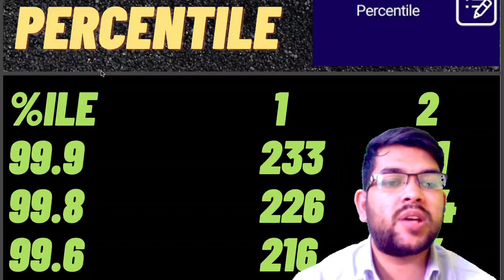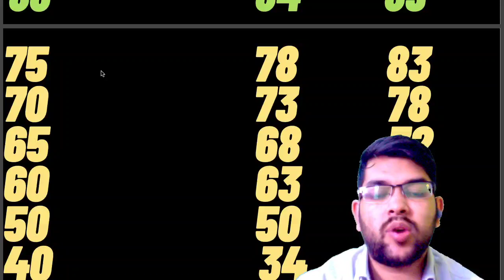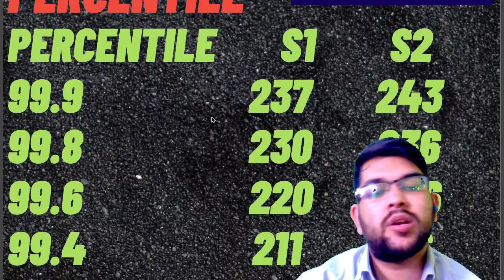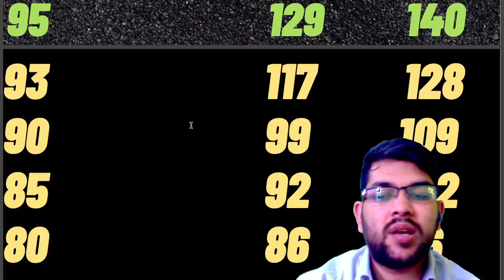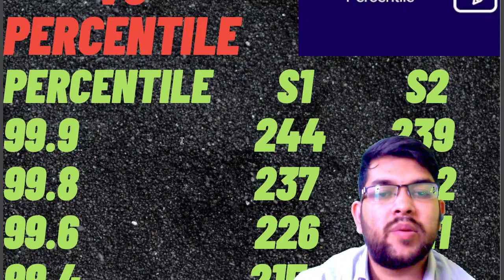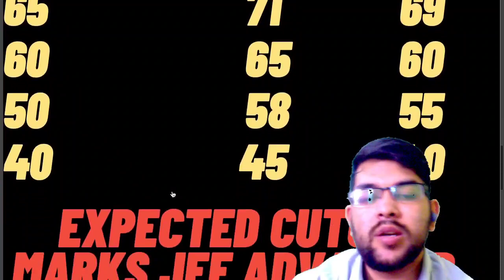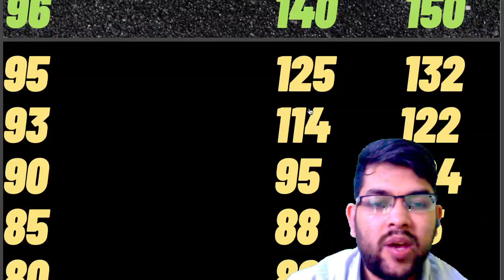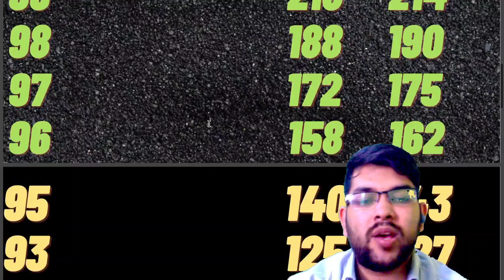Jee mains 2022 All Shift Updated marks vs percentile | Jee advance cutoff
00:00 - Start
01:00 - June 24th
05:00 - June 25th
08:15 - June 26th
10:45 - June 27th
13:53 - June 28th
16:00 - June 29th